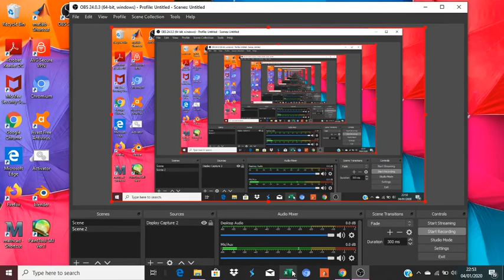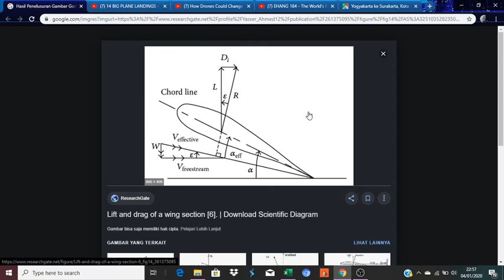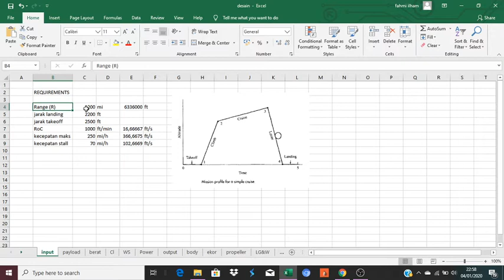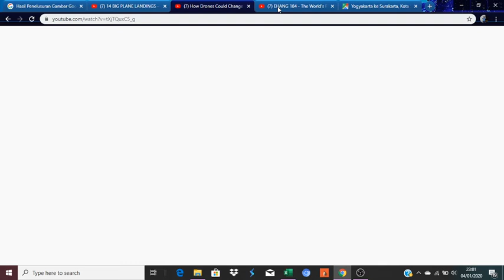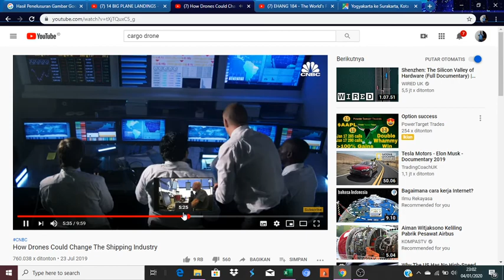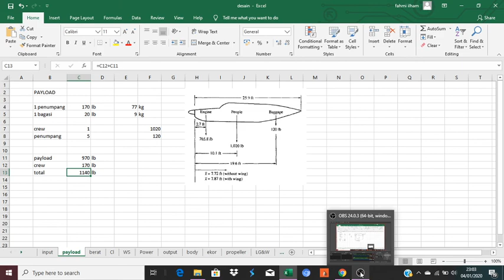Proses Perancangan Pesawat Udara 2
Proses Perancangan Pesawat Udara/ Pesawat Terbang

Bagi yang berminat mendapatkan file excel nya bisa menghubungi saya (Ardi Cahyono) via WA 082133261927